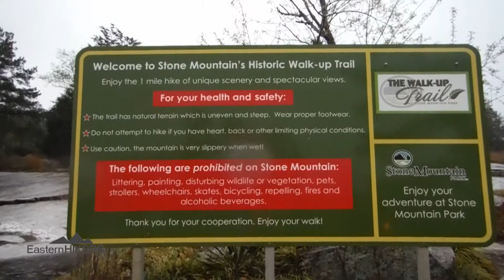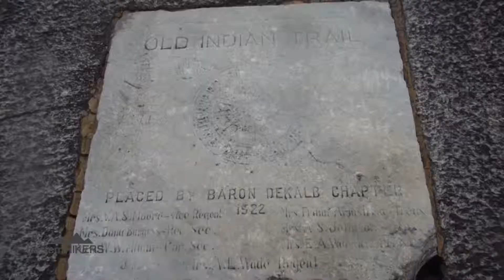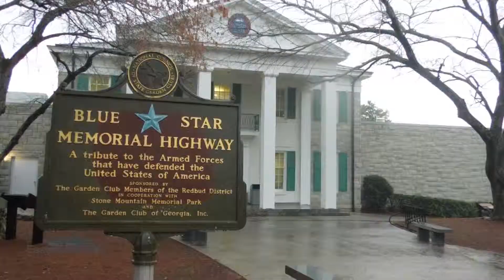Hiking Stone Mountain - Stone Mountain Park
This hike takes place in Stone Mountain Park, Georgia, and ultimately reaches the summit of Stone Mountain. This trail is 1 mile up and 1 mile back.  The trail is entirely on exposed granite.  I would consider this easy to moderate.

Stone Mountain is a unique quartz monzonite dome monadnock rising 1,686 feet out of the Piedmont.  The world’s largest bas-relief is carved into the north side of the stone.  The carving depicts Robert E. Lee, Thomas J. “Stonewall” Jackson, Jefferson Davis, and their horses.

To access the trailhead, use the Confederate Hall parking lot.  Confederate Hall is on the left, restrooms are on the right and the trailhead is straight ahead out of the parking lot. The Trailhead has a sign and the trail is marked with yellow blazes all the way to the top.

The trail begins as a gradual uphill walk through a stand of pine trees.  At the halfway point, the aptly named “Halfway House” provides seating and shade.  There are two steeper portions of the trail.  The first has an installed handrail to provide some degree of safety from falling.  The second steep portion is just before the summit and I believe is the most difficult portion of the trail.  This area doesn’t include a handrail and should be traversed with caution.

I have read that there are spectacular views from the top; however, I didn’t hike on the right for those views.  On a clear day, you can see downtown Atlanta to the west.  If you are lucky you might even make out the Blue Ridge Mountains to the north.

The summit contains a number offers a number of activities including a visitor’s center and concession stand.  A cable car system can also be used to access the summit.  The summit is open and one can explore much of it.

Cost:  $15 per car for the day.

Route: Walk-Up trail

SOME DREAM, SOME DO, FEW DO BOTH